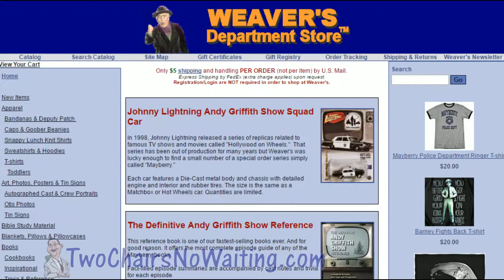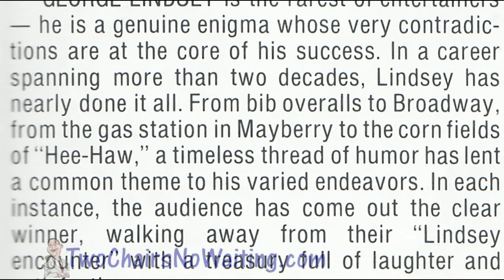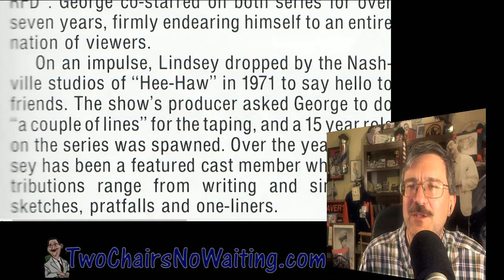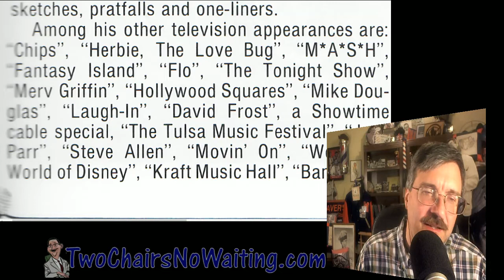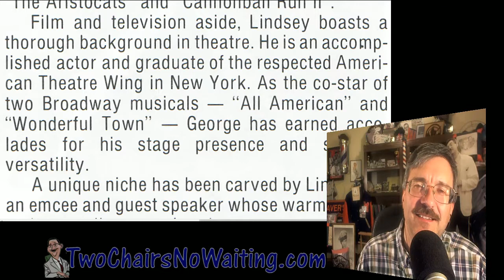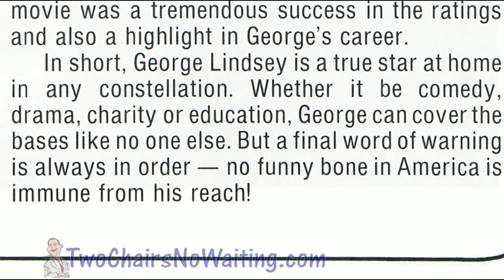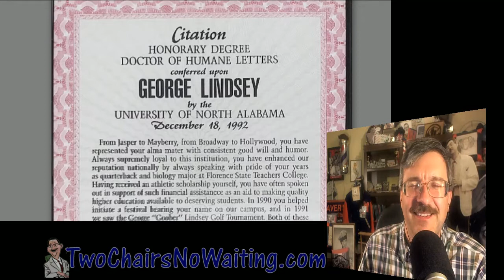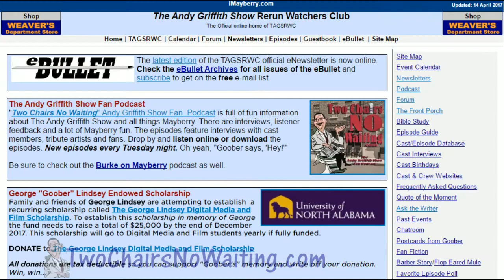TCNW 425: The "Real" George Lindsey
May 6, 2017 was the 5th anniversary of the passing of George "Goober" Lindsey.  Mayberry fans know George in his persona of Goober Pyle but how many know the "real" George Linsdey.

George always found time to support good causes and the cause closest to his heart was Special Olympics. His annual George Lindsey Celebrity Golf Weekend raised over $1,000,000 for Alabama Special Olympics from 1973 to 1988.

On the 20th of April 1986, the 14th Annual George Lindsey Celebrity Benefit was held at Arrowhead country club and a friend of mine, Rob, was in attendance as a volunteer. As fate would have it, Rob presented me with the program from that event one day after the anniversary of George's passing.

Who is the "Real" George Lindsey is on page 17 and this episode we'll learn the answer to the question together.

Bonus:  This week's installment of This Week in Mayberry History by Randy Turner featuring Jerry Van Dyke.

== Links ==